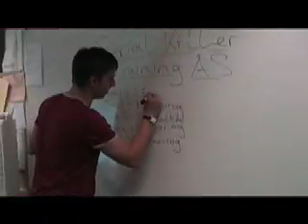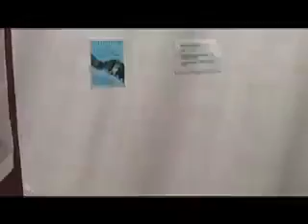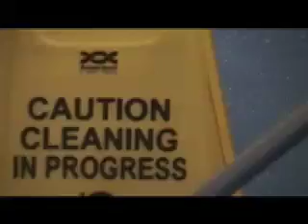Serial Killer Training AS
A film by Shaun Daly, Kayleigh Ryan and Michael Hart. This is a film about a young man trying to learn to be a serial killer. He takes lessons and tries to conquer the challenges of training. Took us two days to shoot and edit this and to be honest were all proud of it!